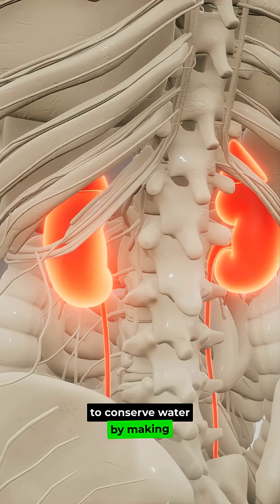The Hidden Kidney Damage From Dehydration 🚨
🚨 The Perfect Storm Inside Your Kidneys

Severe dehydration doesn't just make you thirsty—it triggers a devastating chain reaction that can cause PERMANENT kidney damage.

⚡ THE DEADLY CYCLE:
- Vasopressin hormone release
- Forced kidney water conservation
- Inflammation and scarring
- Fructose kinase activation
- Internal fructose production
- Oxidative stress and uric acid buildup
- Permanent tubule damage

This vicious cycle of low oxygen, hormonal stress, and chemical attack leads to irreversible kidney damage.

💧 PROTECT YOUR KIDNEYS: Stay consistently hydrated throughout the day.

🔬 References

Bankir L, Bouby N, Ritz E. Vasopressin: A novel target for the prevention and retardation of kidney disease? Nat Rev Nephrol. 2013;9(4):223–239.

Trepiccione F, et al. Vasopressin and the kidney: physiological principles and clinical implications. Nat Rev Nephrol. 2023;19:425–440.

Roncal-Jimenez CA, et al. Fructokinase activity mediates dehydration-induced renal injury. Kidney Int. 2014;86(2):294–302.

Lanaspa MA, et al. Endogenous fructose production and metabolism in the liver play a role in the development of metabolic syndrome. Nat Commun. 2013;4:2434.

Johnson RJ, et al. Sugar, uric acid, and the etiology of diabetes and obesity. Diabetes. 2013;62(10):3307–3315.

Sánchez-Lozada LG, et al. Uric acid-induced endothelial dysfunction is associated with mitochondrial alterations and a decrease in intracellular ATP concentrations. Nephron Exp Nephrol. 2008;110(1):e27–e34.